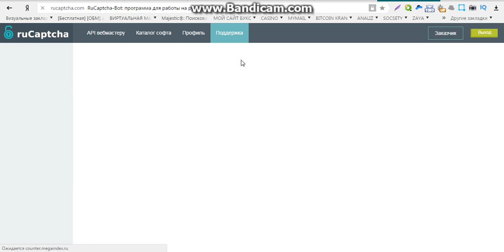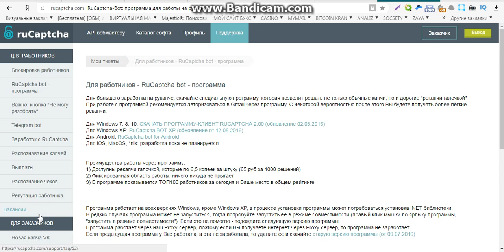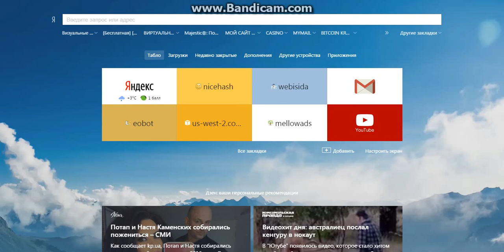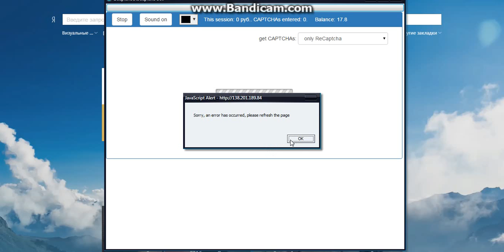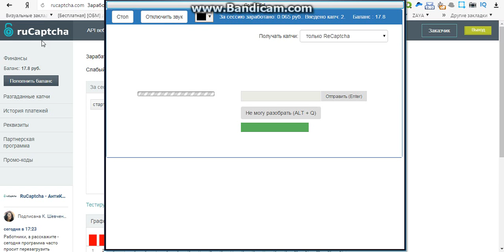бот для заработка на капче